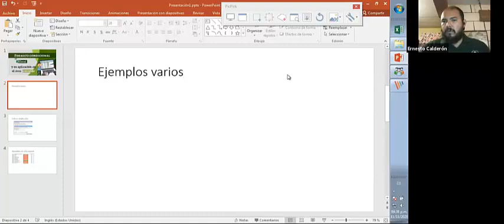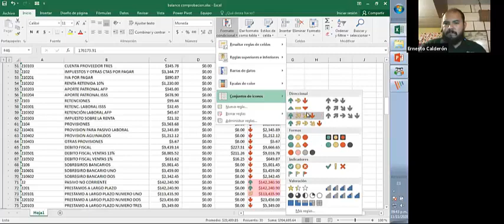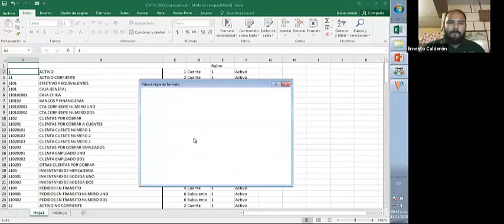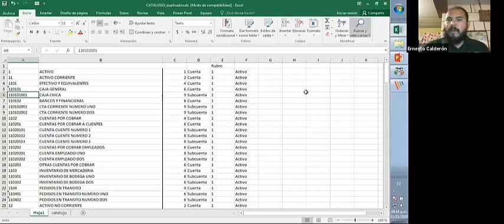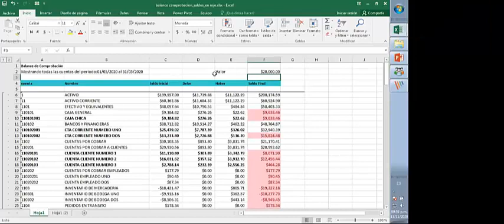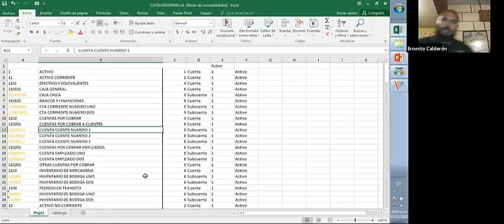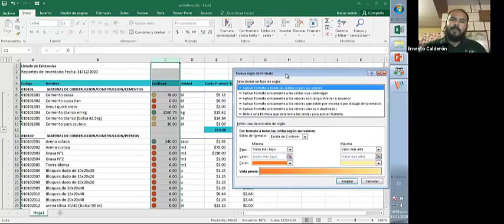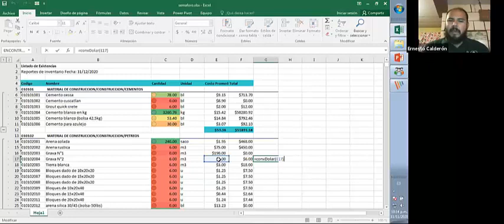Formato condicional de Excel, y su aplicación en el área contable.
***WEBINAR TODOS LOS MIÉRCOLES 9:30 PM***
¡Accede a contenido exclusivo! regístrate en nuestra MEMBRESIA CONTAPORTABLE haciendo